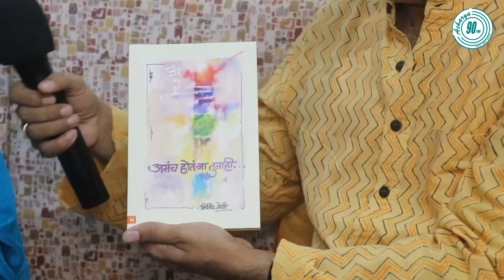KOJAGIRI POURNIMA l RENOWNED l POET l MUSIC COMPOSER l MILIND JOSHI l RJ TEJASWINI l Acharya 90 FM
Hello Everyone,
Welcome to Acharya 90 FM, Your Own Radio
Community Radio .N.G. Acharya & D.K. Marathe College

About Us:-
Acharya 90 FM, our community radio was inaugurated on 13th July 2022 at the hands of Shri Aadesh Bandekar. While the radio station strongly caters to local community and awareness , It has something for everyone, The content is in English, Hindi and Marathi and deals with various topics from health to sports to academia.
The Radio jockeys carefully curate each track you hear and make the content unique and crisp on the ears.